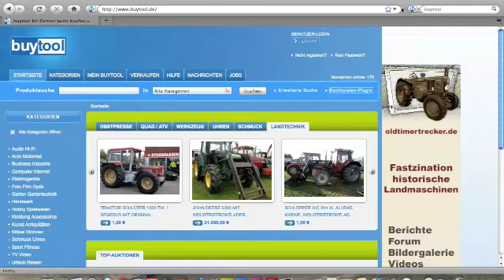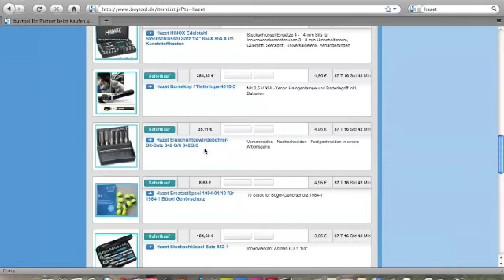buytool Suchleisten-Plugin für Webbrowser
Funktionsbeschreibung:
So wird ein Suchleisten-Plugin für Webbrowser von buytool installiert.